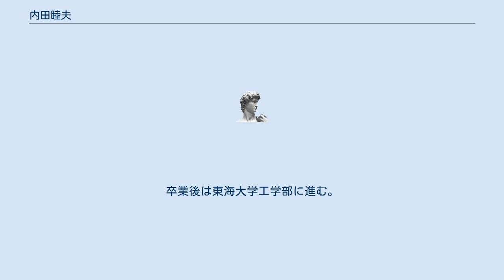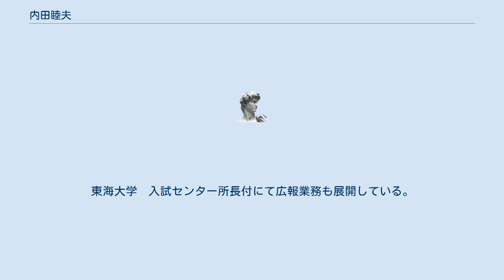内田睦夫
内田 睦夫（うちだむつお、1945年 ‐ ）は社会人野球の選手、指導者。
元東京都立高島高等学校校長。
民間人校長第1号。
静岡県藤枝市出身である。
 島田商業高校では捕手として活躍。
卒業後は東海大学工学部に進む。
首都大学野球リーグでは6回優勝。
渡辺孝博、上田二郎らとバッテリーを組む。
リーグ戦通算83試合出場、307打数107安打、打率.349、12本塁打、77打点。
1968年に日立製作所に入社。
1969年にプロ野球ドラフト会議でアトムズ（のち東京ヤクルトスワローズ）に11位で指名されたが拒否し残留。
都市対抗野球大会には5年連続出場。
1971年の都市対抗では大学後輩の渡辺孝博とバッテリーを組み、1回戦で本塁打を放つなど活躍。
準々決勝に進むが新日鐵広畑の山中正竹（住友金属から補強）、三沢淳の継投に抑えられ0-1で敗退。
引退後は1982年から同社野球部監督となり、以後日立茨城テクニカルサービスの取締役を務めた。
 2001年、東京都立高島高等学校校長に就任、民間人校長第1号となった。
在職中に全国で140回の講演を行った。
退任後は、東京都教職員研修センター企画部企画課教授になった。
東京都教職員研修センター着任と同時に東京都教育委員会より委嘱され都立学校経営アドバイザーとして現在に至る。
東海大学　入試センター所長付にて広報業務も展開している。